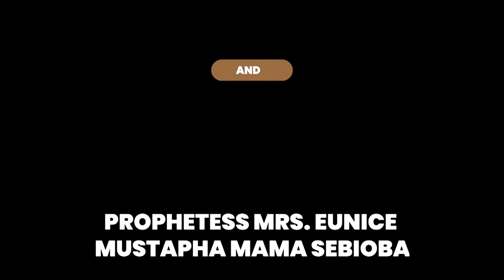IRI OWURO (MORNING DEW)